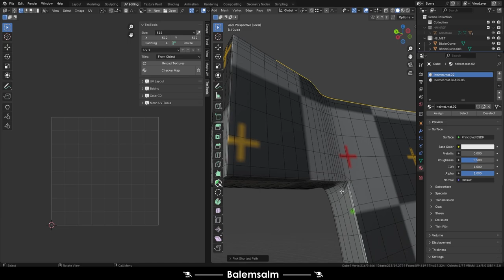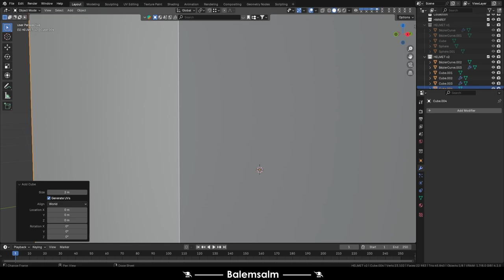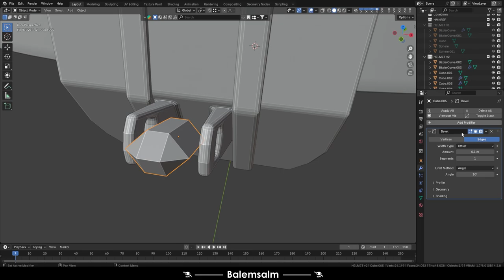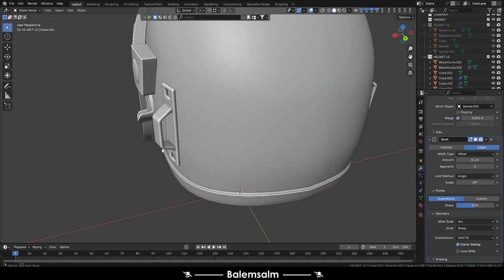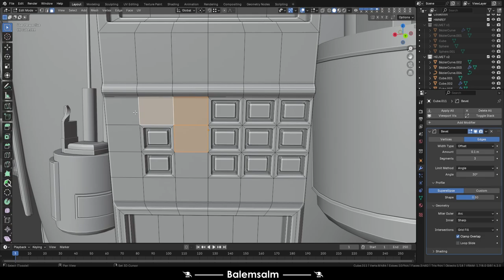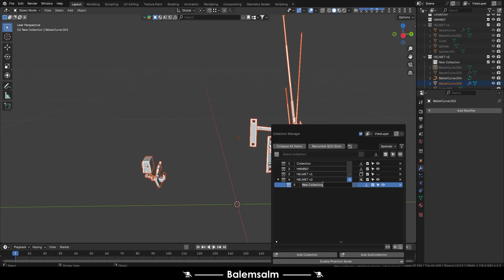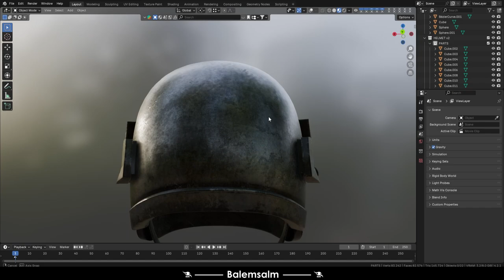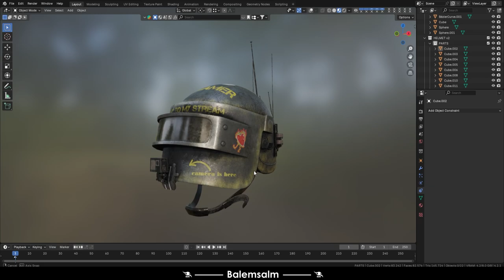PUBG LVL 3 HELMET DESIGN BLENDER 3D FINAL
(TR) - PUBG Level 3 Kask tasarımım
Not: Bu model satılık değildir. Bu modelden maddi bir kârım yoktur.
(EN) - PUBG Level 3 Helmet design
Note: This model is not for sale. I have no financial profit from this model.
Musics:
PARTS:
00:00 Intro
00:02 Development
10:00 Result
12:17 Outro